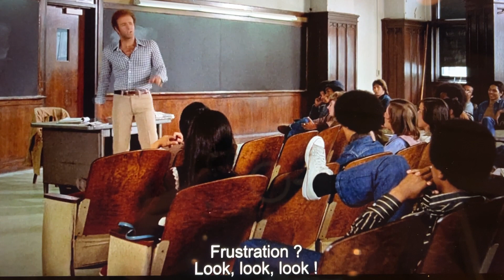The Gambler James Caan explains Dostoevsky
The Gambler James Caan explains why 2 + 2 isn't always 4.  Sheer will overpowers all sometimes.